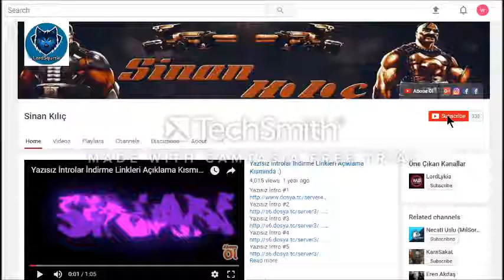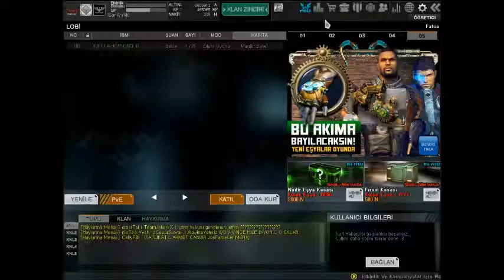YENİLENEN KUTULU EDS'Yİ VE KP'Lİ EDS'Yİ OYNADIK (KAZIKKK) - Wolfteam